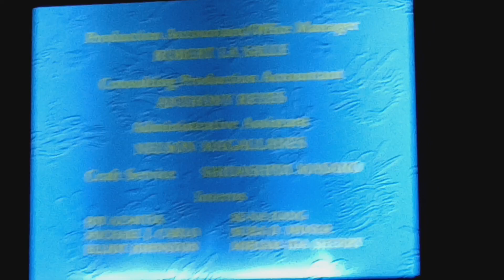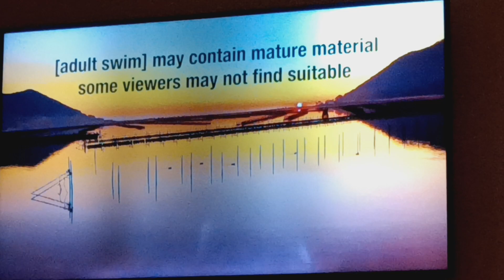Adult Swim Checkerpast Sign Off Adult Swim Sign On Wednesday December 6 2023